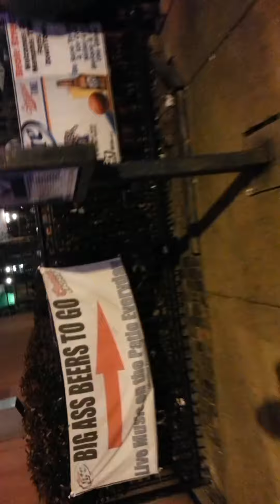Great cars and Guitars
Beale Street Memphis Tennessee